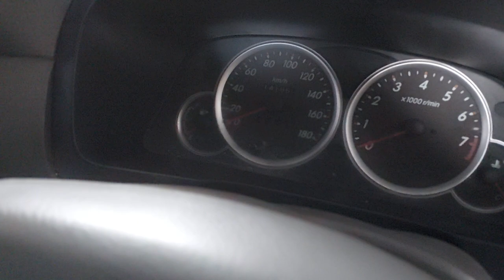TOYOTA AVANZA 1300cc E MANUAL 2009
alamat bondowoso jawa timur wa 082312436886